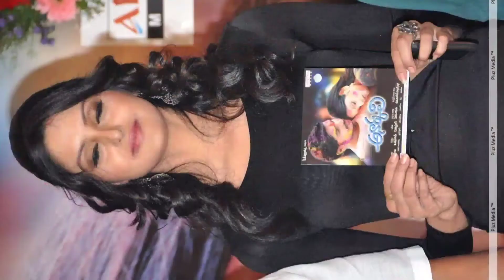Gowri sharma ||latest photos&shoots||2021|| HD